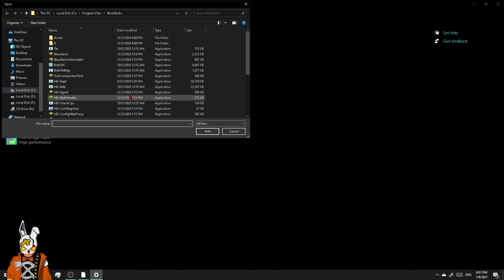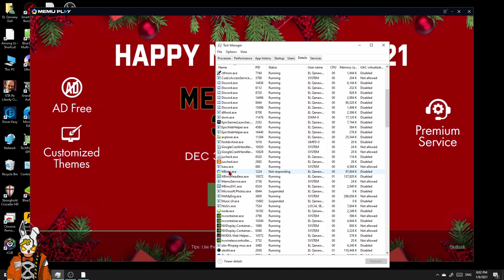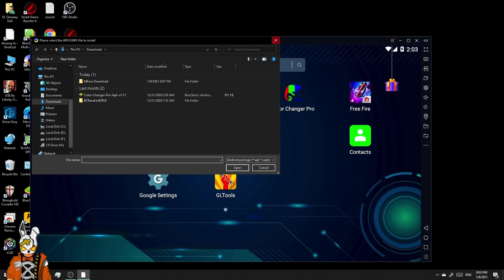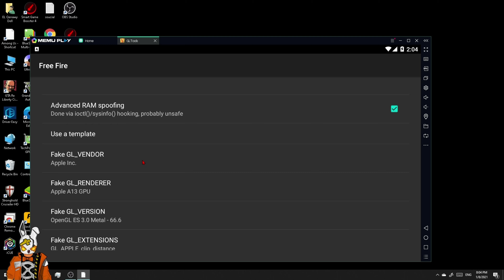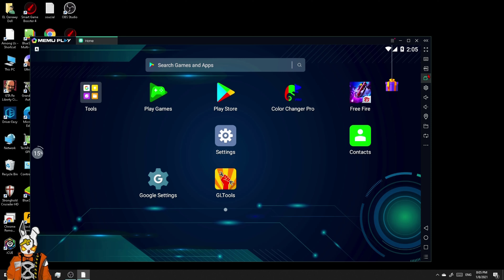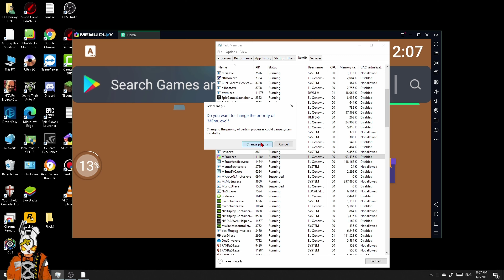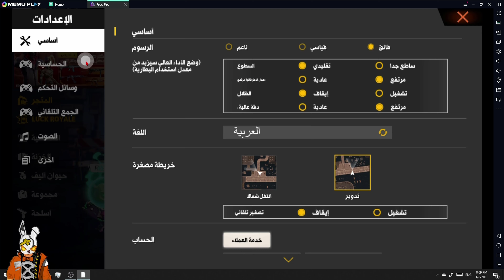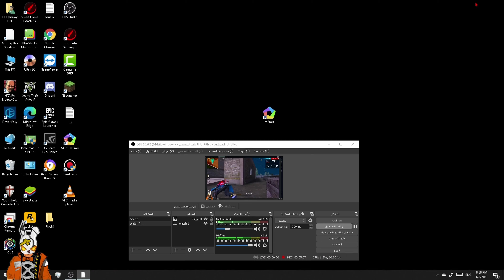شرح تشغيل محاكي Memu Play وظبط اعدادات فري فاير كأنك هاكر😱 FreeFire 🔥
لو عجبك الفيديو متنساش تدعمني بلايك للفيديو وتشترك في القناه3

memu play free fire شرح
,memu play free fire,memu play
,محاكي memu
,تسريع محاكي memu,
تشغيل محاكي memu,
افضل محاكي لعبة فري فاير,
فري فاير,memu,memu ff,
افضل محاكي لتشغيل فري فاير
,free fire memu,محاكي اندرويد,
محاكي فري فاير,
احسن محاكي فري فاير
,تحميل فري فاير
,افضل محاكي يشغل فري فاير,
محاكي فري فاير للكمبيوتر,
ما هو افضل محاكي ل فري فاير,
محاكي memu فري فاير,
محاكي ميمو فري فاير
,اعدادات محاكي memu فري فاير,
memu free fire,
اعدادات memu free fire,
محاكي ميمو